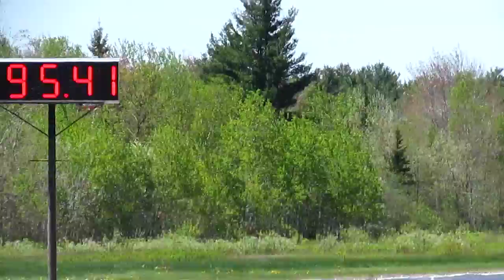Gassah Guys 5.20.2017 57